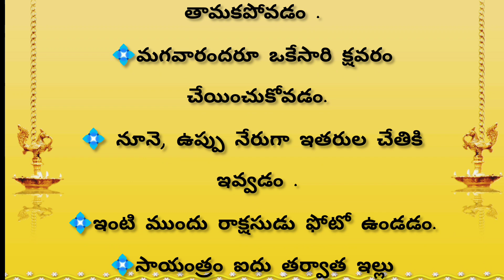💥దురదృష్టం పట్టటానికి గల కారణాలు l nithyasatyalu l life style facts l talapatranidhi